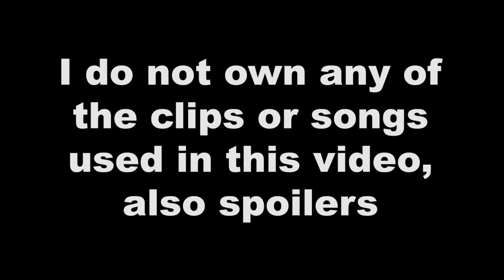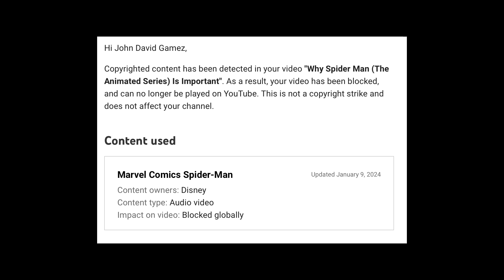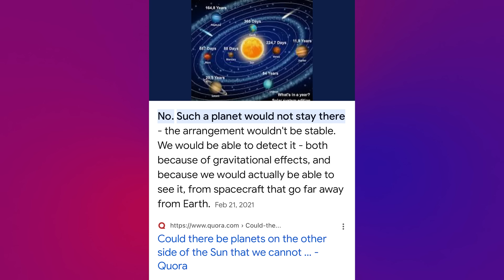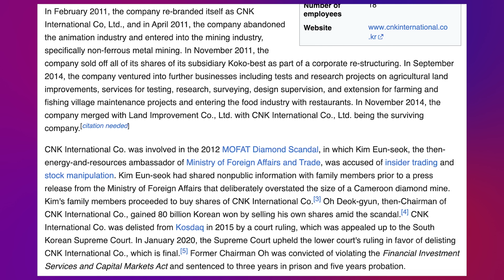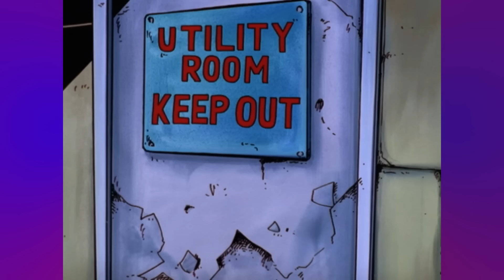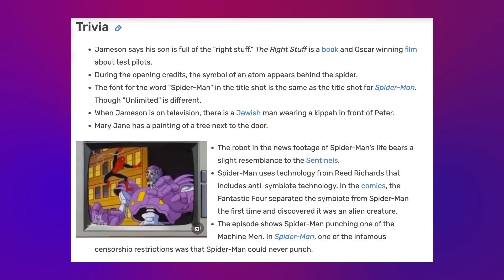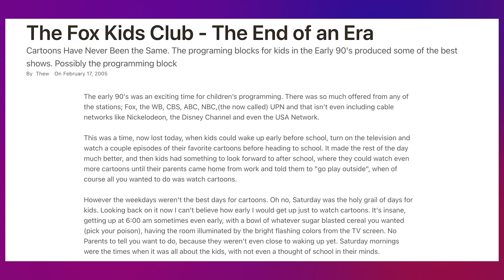What was Spider Man Unlimited?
Anyone remember this show? I didn't watch it as much as TAS, but was still invested in it as a kid. But now I'm just confused on how this show was made. One thing's for sure, IT'S NOT CANON TO TAS!